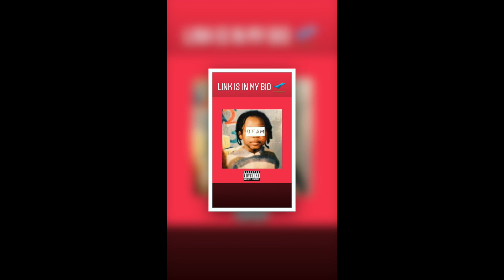Reeko - Gold Remix (Dir@FahargoFilmz_Ssr)